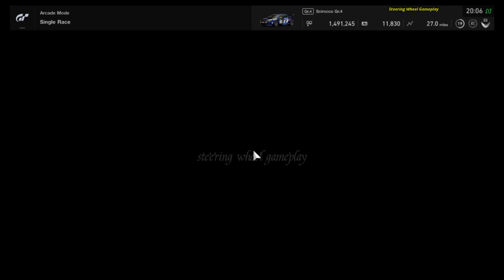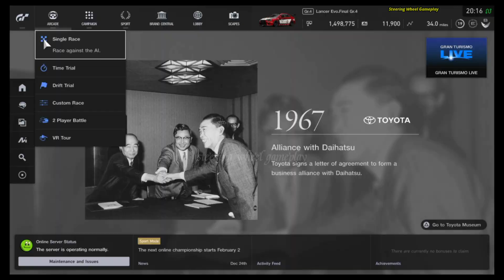GRAN TURISMO SPORT Gameplay Walkthrough Part 94 - Intermediate dragon trail seaside | SWG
Steering Wheel Gameplay
SWG
gt sport
gt
dragon trail seaside
circuit
Intermediate
gameplay
channel
Walkthrough
Part 94